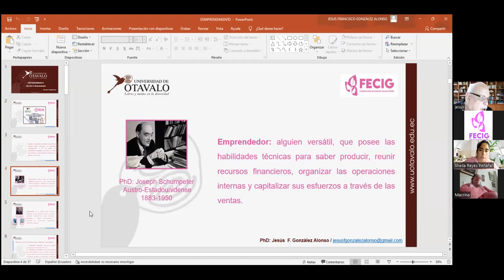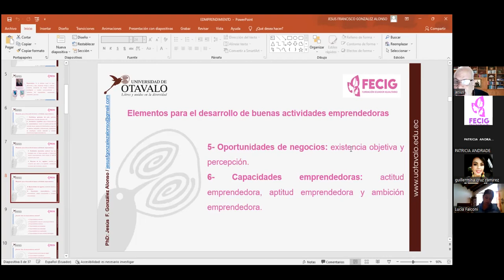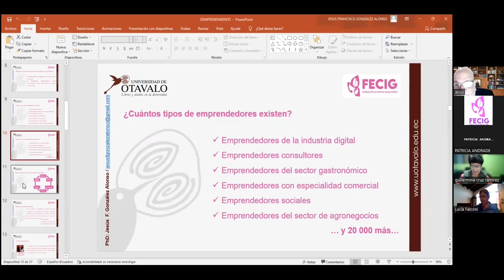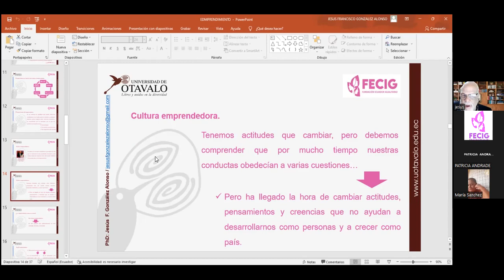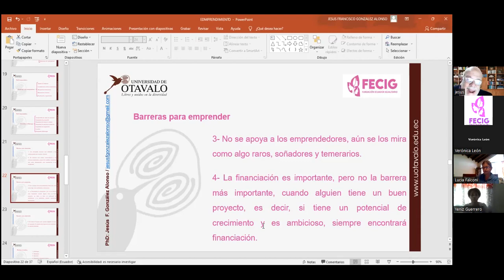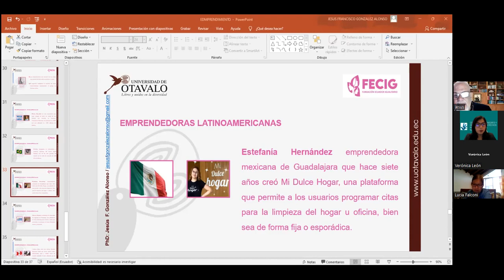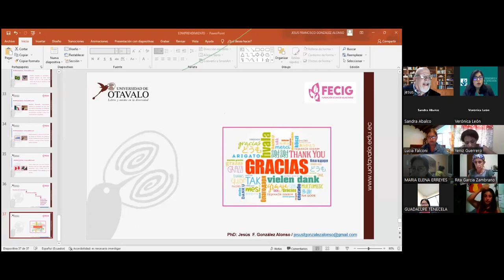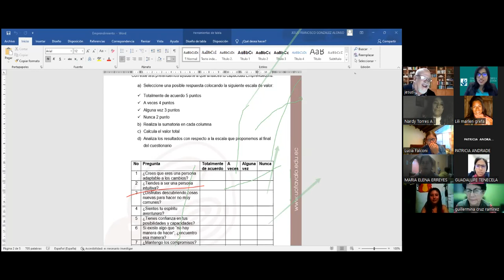PhD. Jesús Gonzáles. El emprendimiento en nueva sociedad del conocimiento y la información. 20-8-22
PROGRAMA DE ALTA FORMACIÓN ECUADOR IGUALITARIO.
Docente del día de hoy: Dr. Jesús Gonzáles, PhD. UNIVERSIDAD DE OTAVALO.
Tema de la clase: Papel del emprendimiento en la nueva sociedad del conocimiento y la información